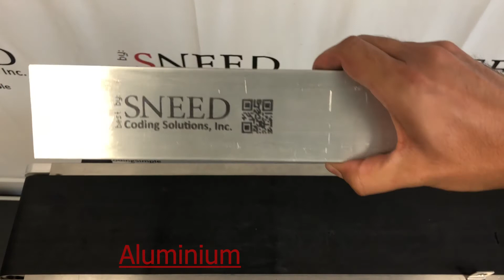SNEED-JET Freedom & Freedom Handheld Inkjet Printers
Watch our newly released SNEED-JET Freedom Inkjet Printers - conveyor and handheld versions available.

The SNEED-JET Freedom Inkjet Printers feature a compact, all-in-one design with controller and print head combined in one unit. Print static and variable information such as date codes, counters, lot codes, barcodes and much more. Print with our fast drying black ink on a variety of substrates such as glass, plastic, metal, aluminum, concrete, boxes, etc.

833-9-CODING